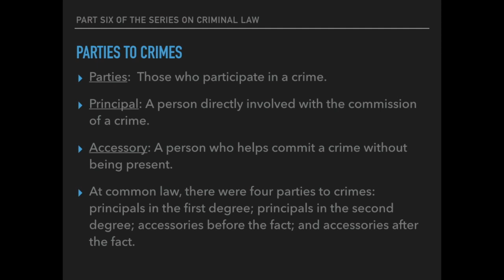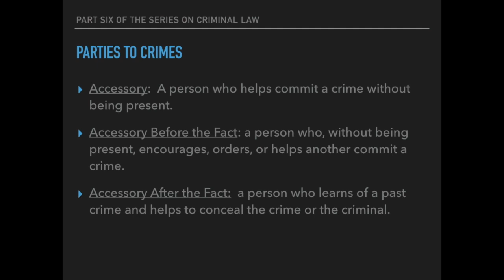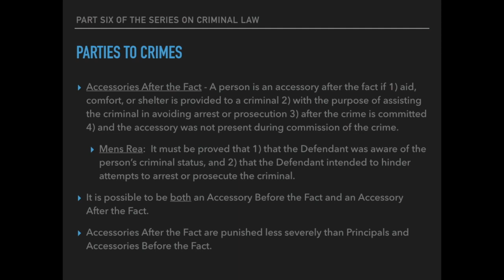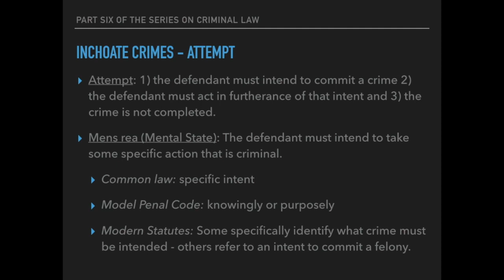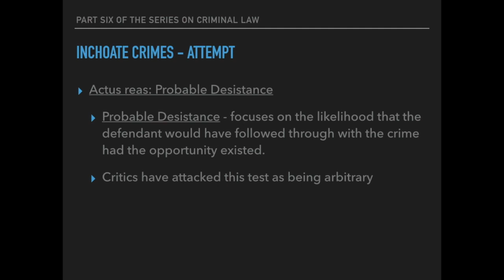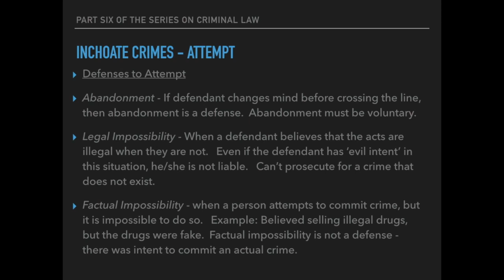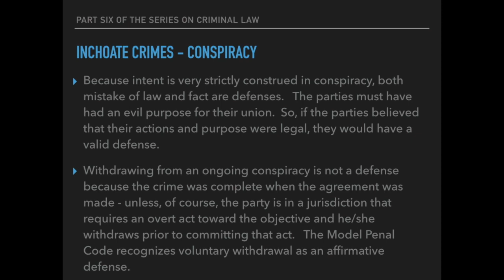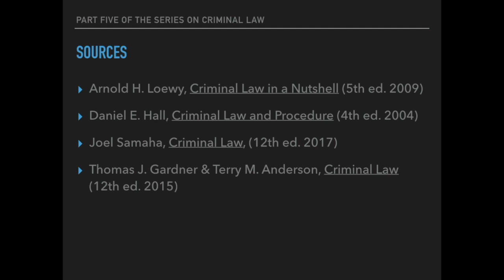Criminal Law - Part Six: Parties and Inchoate Offenses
Lecture Six in a series of eight lectures on Criminal Law.  This lecture is a basic discussion of parties and inchoate offenses.  The topic is broadly discussed touching on historical perspectives; common law; and modern statutory and Model Penal Code approaches.  Parties discussed include principals in the first degree, principals in the second degree, accessories before the fact, and accessories after the fact. Crimes discussed include attempt, conspiracy, and solicitation.